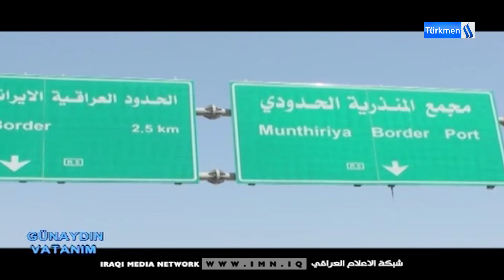Günaydın Vatanım Programı